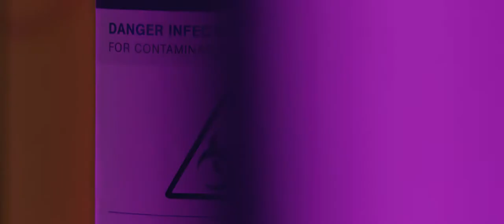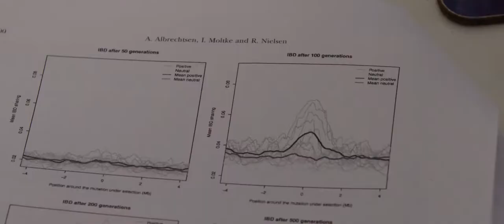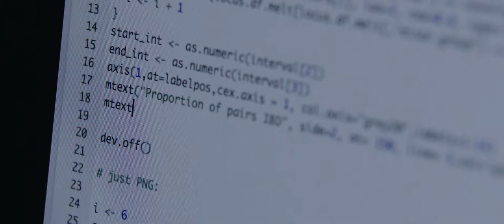Fighting Malaria with Maths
Lyndal Henden is a Post Doc Researcher at the Walter and Eliza Hall Institute of Medical Research.
Her research focuses on finding patterns of natural selection in malaria.